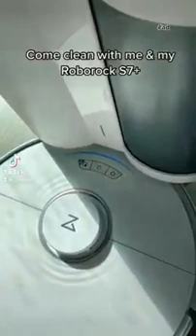Amazing cleaning gadgets